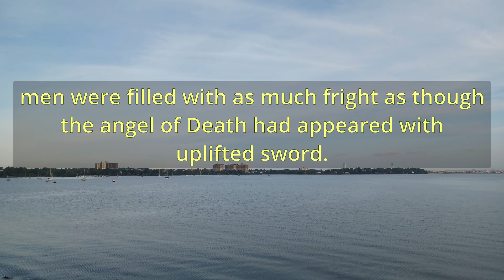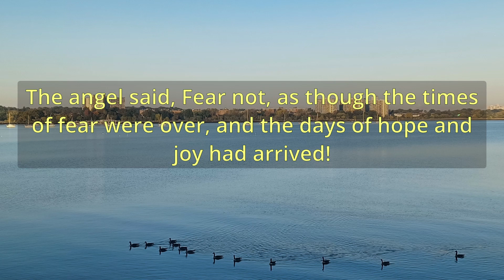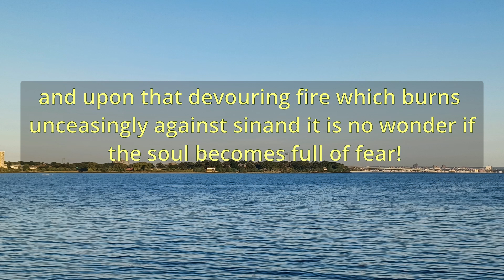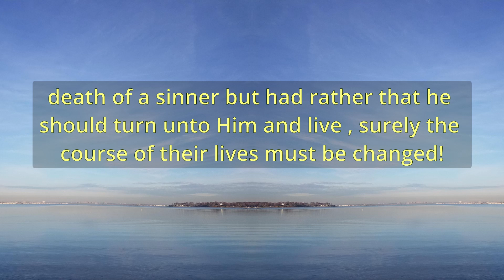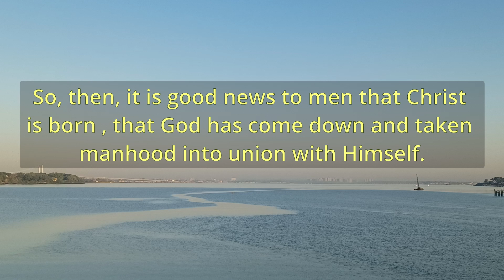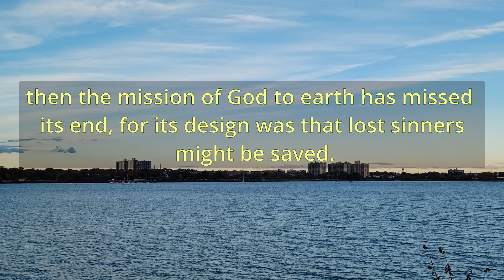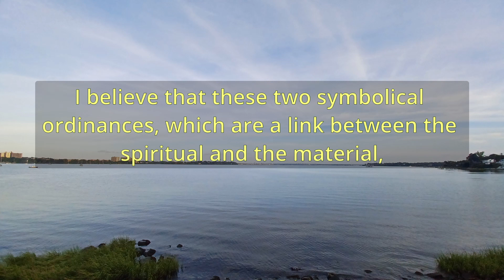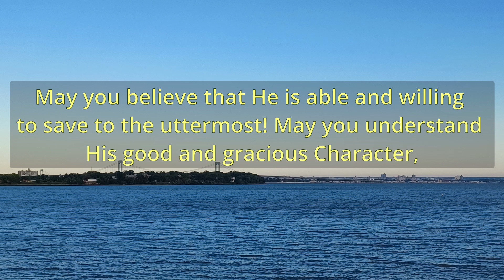"God Incarnate, The End Of Fear" (A10727) - Charles Spurgeon Sermons